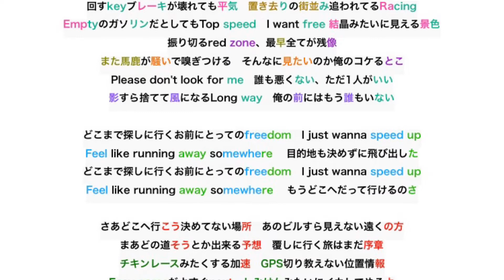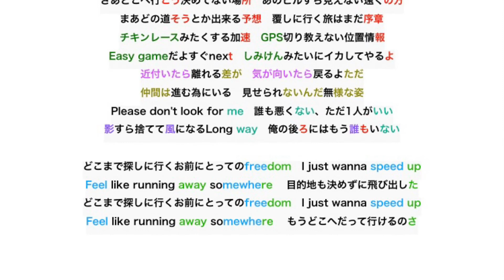【Rhyme Scheme】Authority - Speed